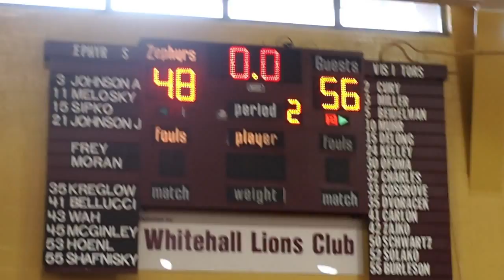Whitehall High School PSSA pep rally days!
Since the amazing Senior class of 2011 made AYP, the Whitehall High School Administration put together a 3 day pep rally for the freshmen, sophomores, and seniors to attend while Juniors took PSSA's.

Seniors swept the underclassmen overall :)